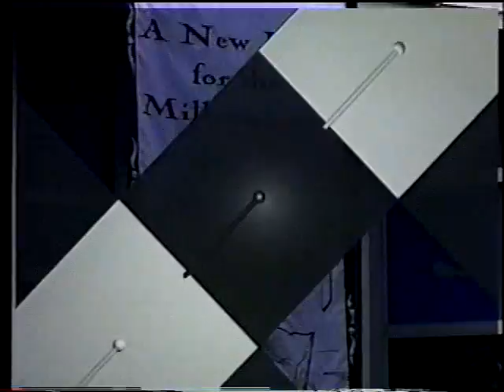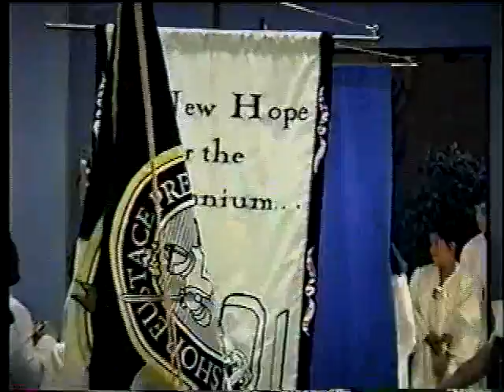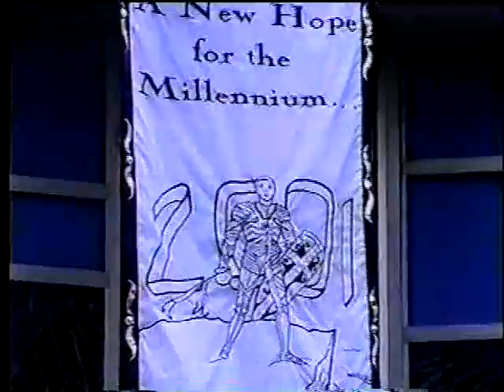Bishop Eustace Preparatory School 2001 Senior Souvenir Video